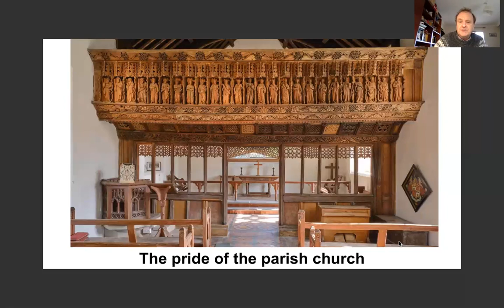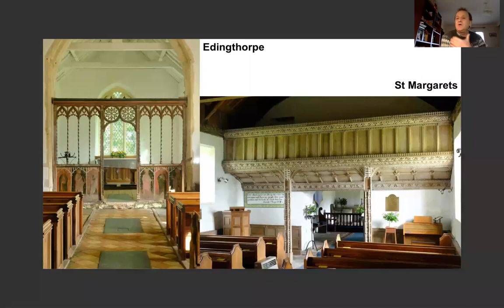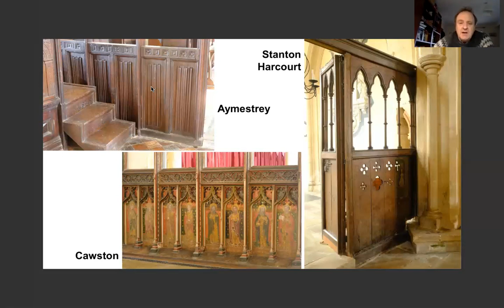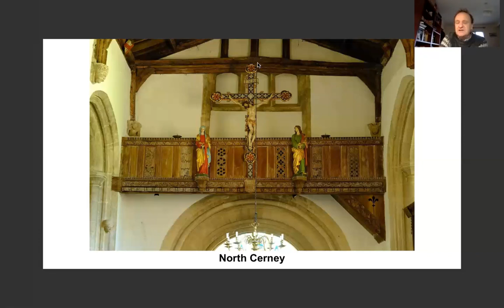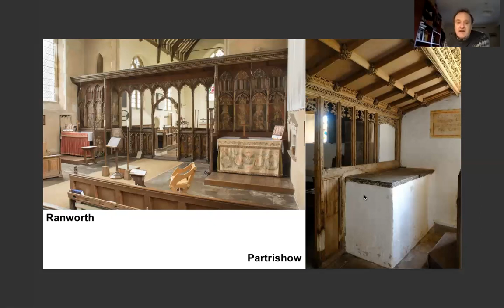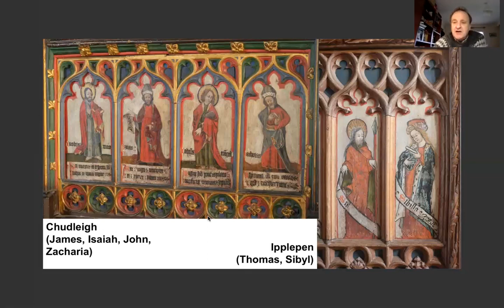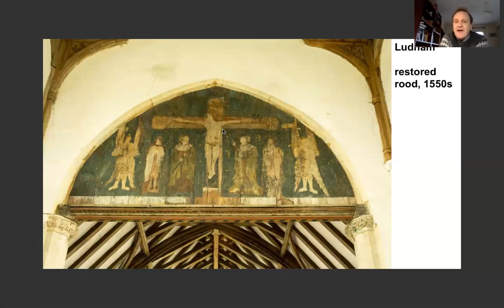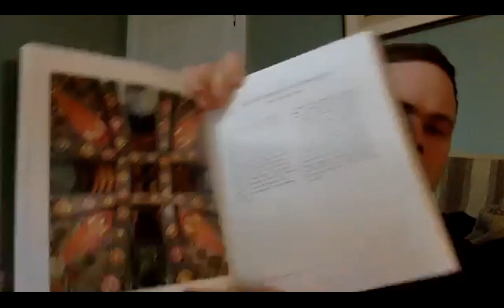A ROOD AWAKENING: The Pride of The Parish Church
Join us on a historical tour exploring how and why Rood Screens came to be built that separated the congregation from the priests in parish churches. Through illustrated examples, some of the care and attention devoted to embellishing these screens by the parish congregations will be revealed. Finally, Richard Hayman explores the reasons why, since the Reformation, some screens have survived but the majority have not.

Richard Hayman is a historian and archaeologist who has written books on a diverse range of subjects from river histories to industrial archaeology. His interests in churches and church architecture is longstanding and he has been fortunate to contribute several titles on the subject for Shire Books, including Rood Screens, Church Misericords and Bench Ends, The Tudor Reformation, The Green Man and Churches and Churchyards of England and Wales.

Our lectures are all free to watch, we hope that you like them and that you might consider making a donation to help us protect and care for our growing collection of historic churches.

Details of how to become a member, benefits of membership, and how to claim your FREE BOOK can be found